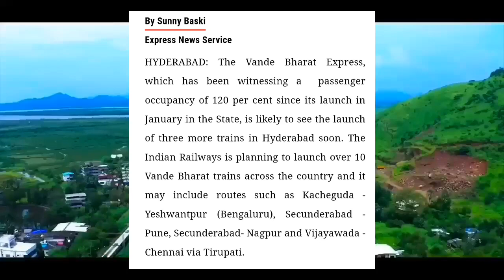इन 3 रूटों को भी मिला नई वंदे भारत का तोहफा? 3 More New Vande Bharat Route Final? New Vande Bharat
Your Queries -
vande bharat
new vande bharat
upcoming vande bharat
vande bharat express route list
upcoming vande bharat routes
upcoming vande bharat list
upcoming vande bharat trains routes
5 new vande bharat train route
3 new vande bharat train route
upcoming 3 vande bharat train route
secundrabad vande bharat express
pune vande bharat express